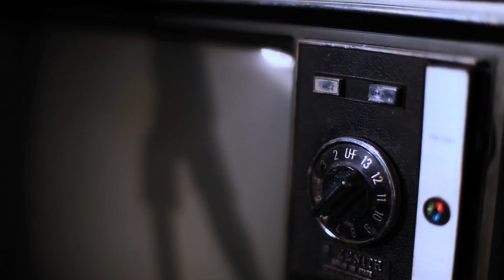Up For Nothing - All We Need - Music Video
Off the brand new record "Twelve Stories Down"